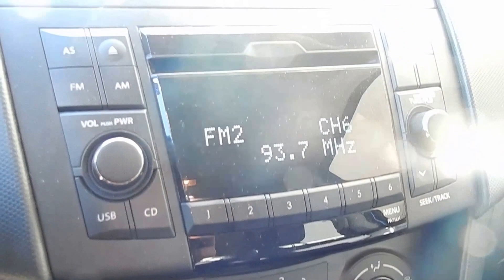Suzuki Swift GL